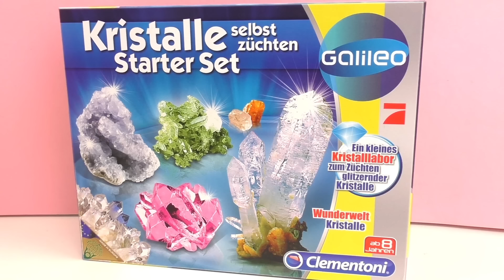Zelf kristallen kweken met de set van Clementoni | Natuurkunde is leuk!